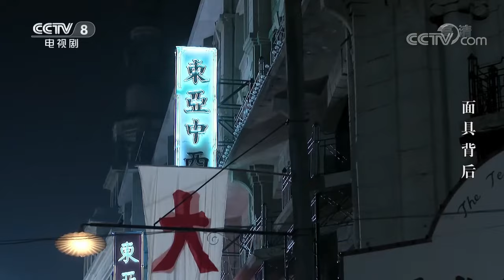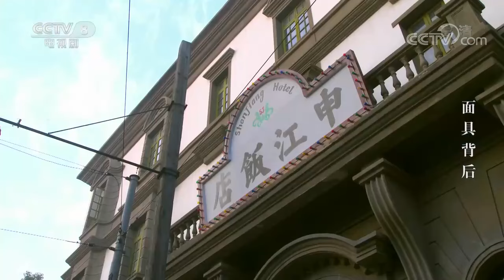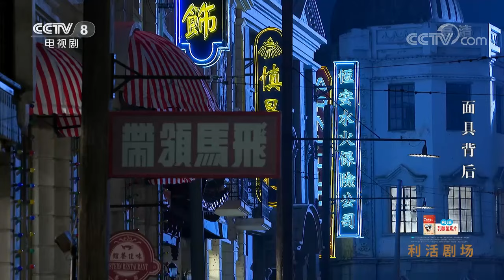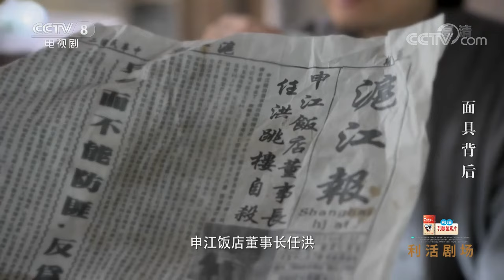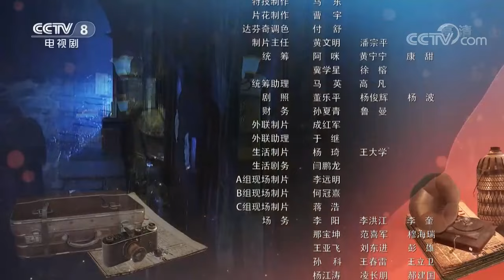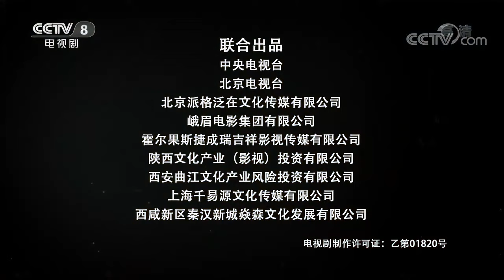匪徒胆子真大 当街打劫袁世凯的黄金《面具背后》第1集【CCTV电视剧】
Highlights：民国二年，正值第一次世界大战爆发前夕，国际形势风云变幻，中国国内亦陷入多事之秋。十月，袁世凯强行当选大总统，正式组建北洋政府，秘密调用大量黄金。在当时的上海，有一帮人就盯上了其中的一笔黄金。

■□剧情简介■□
该剧以上世纪30年代的上海滩为背景，讲述了民国特警徐继发在调查一宗离奇命案时，被卷入一场上海滩名流的阴谋之中，在追寻真相的同时，他与孪生兄弟的意外重逢，也揭开了他沉寂多年的真实身份，也让兄弟俩背负的家族悬案更加扑朔迷离的故事。